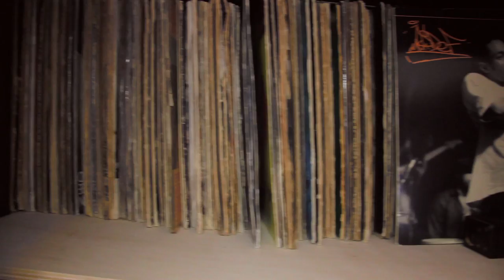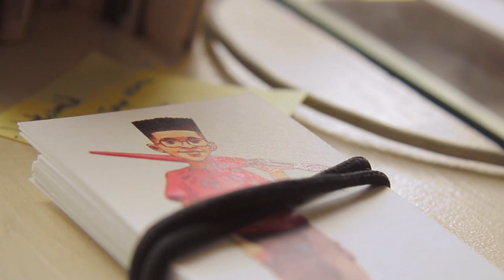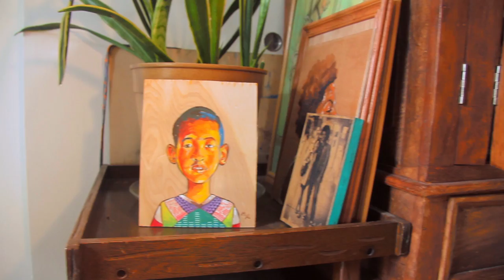Artist Ammunition, Installment (1): Rob Trujillo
This installment of Artist Ammunition was produced by Halline "Haylow" Overby for 70|30 Productions.